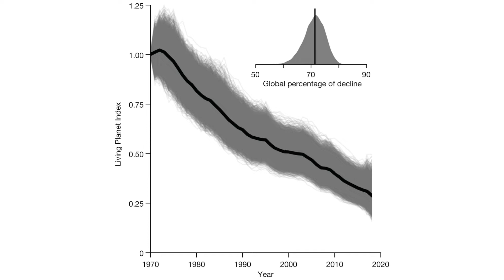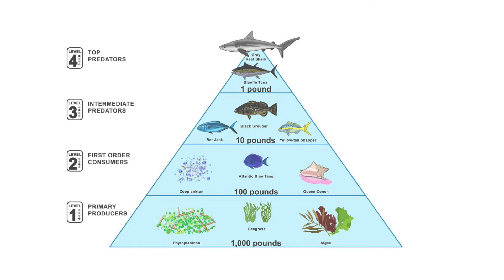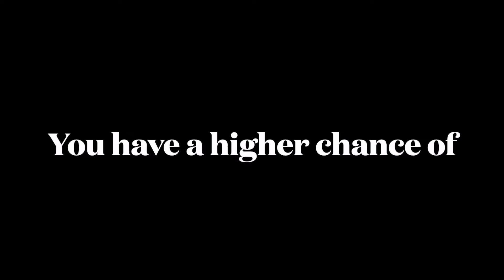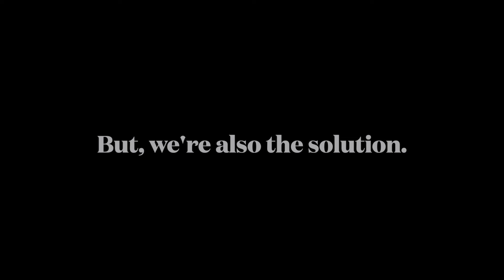Shark Finning - Stop The Killing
Hopefully, this video helps explain why shark finning is a threat to sharks and the ocean as a whole.

Sources
Carrier, Jeffrey. “Shark Finning.” Encyclopedia Britannica, Accessed 28 Nov. 2021.

Fairclough, Caty. “Shark Finning: Sharks Turned Prey.” Smithsonian Ocean, 14 May 2018, ocean.si.edu/ocean-life/sharks-rays/shark-finning-sharks-turned-prey.

Greenpeace International. “100 Million Dead Sharks - It’s Not All about Shark Fin Soup.” Greenpeace International, 23 Mar. 2021,

It’s Okay To Be Smart, and Joe Hanson. “What If There Were No Sharks?” YouTube, 11 Aug. 2014,

“Shark Finning.” Humane Society International, 14 July 2021,